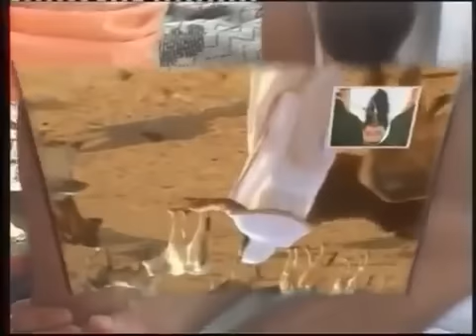Hari ki katha sunane wale tumko lakhon pranam